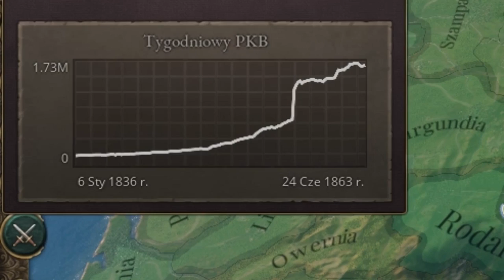Jednoczenie Włoch dla początkujących w Victoria III PL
OPIS
AVE. Przed wami odcinek ZJEDNOCZENIE Włoch i Imperium Rzymskiego! w Victoria 3 PL
victoria 3 to nowa gra od PDX która jest gigantycznym symulatorem ekonomiczno-społecznym świata w XIX i XX wieku. Przeprowadzę victoria 3 włochy po zjednoczeniu od biedy do bogactwa. Postaram się wam wytłumaczyć w formie victoria 3 poradnik to co już rozumiem  z mechanik tej gry. Należy jednak pamiętać że vic 3 pl jest bardzo skomplikowana i victoria 3 guide może z niej ulec zmianie. Victoria iii na pewno stanowi spore wyzwanie dla nowych graczy dlatego też staram się pokazać początkowe ruchy w victoria 3 tutorial.